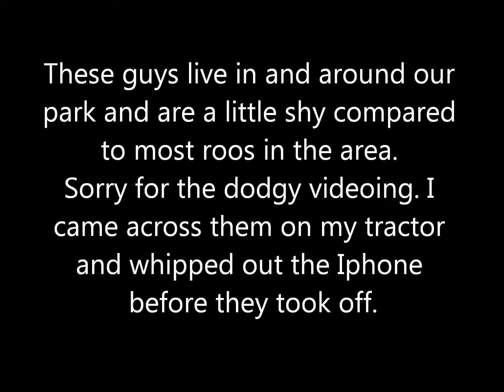Albino Roos living at BIG4 Saltwater at Yamba Holiday Park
A few albino kangaroos are found in and around our Holiday Park in Yamba, Australia. We see them pretty regularly and this time I had my Iphone with me. That said I was on my tractor at the time so the video is rough and they obviously were not keen on the noisy blue machine heading their way.